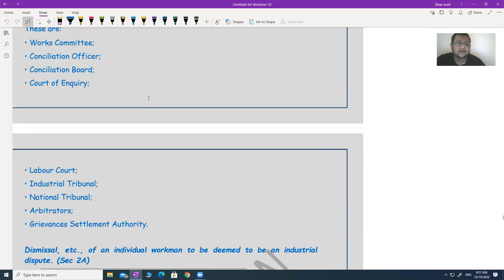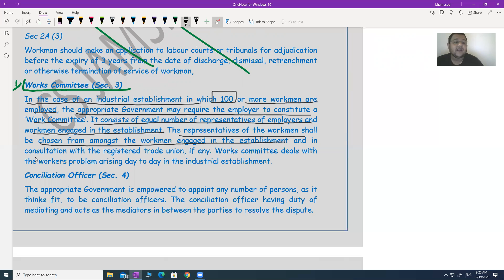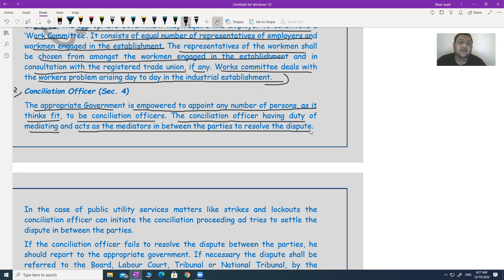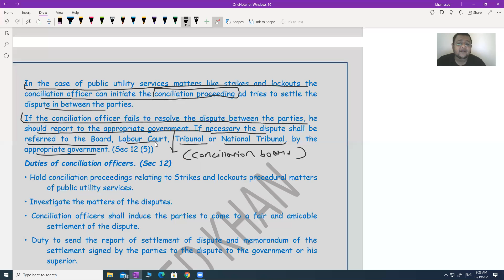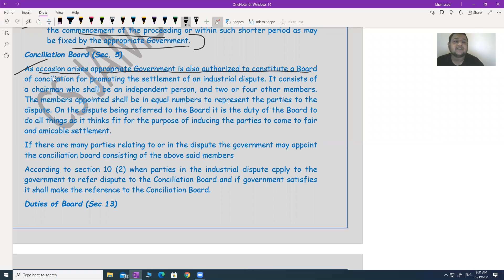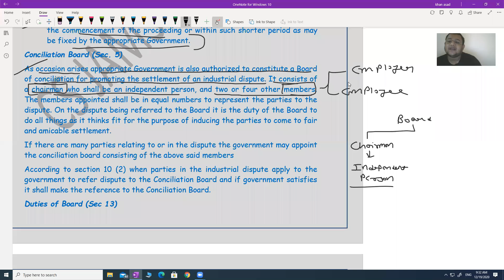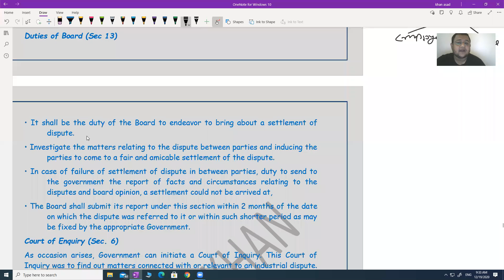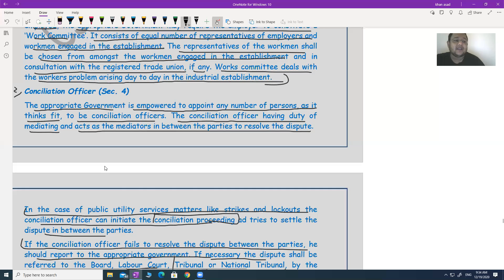INDUSTRIAL DISPUTE LAW | LECTURE III